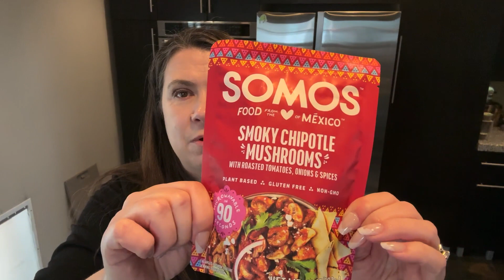Saturday Grocery Haul! | Mostly Plant-Based | Special Guest!